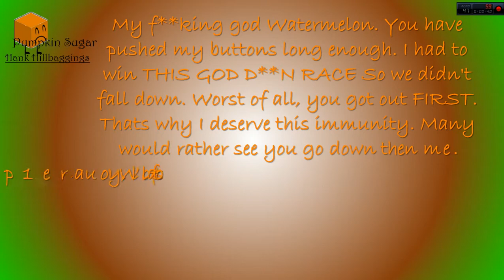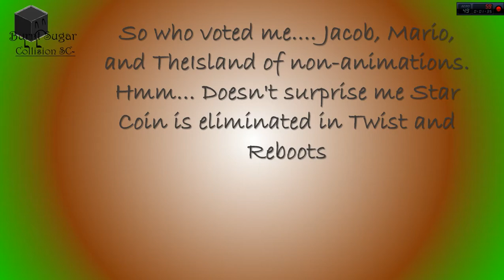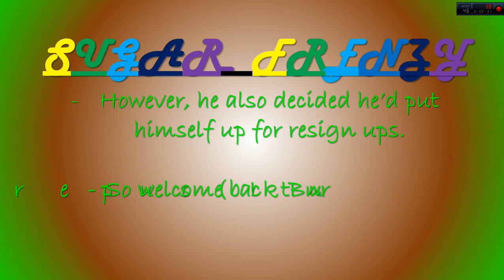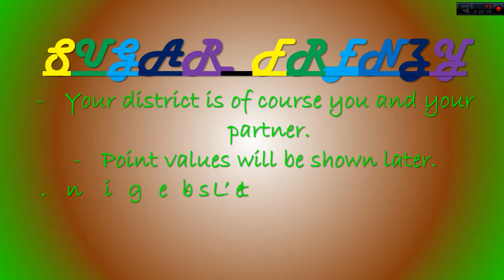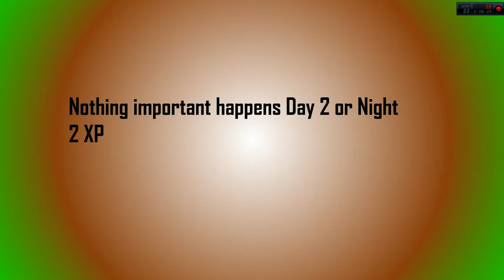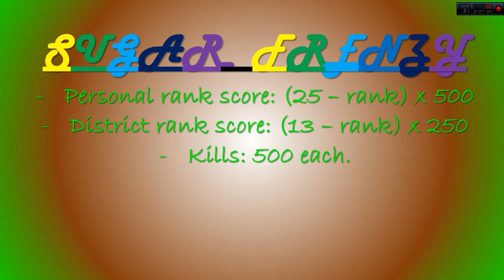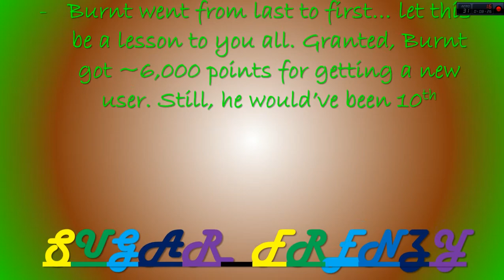SugarFrenzy [Part 10] Suicidal Sugars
- Only 23 Sugaries remain, who will have the luck to come out on top in Sugar Frenzy!!
* Joebro... vote or you're up for resign ups!!!
SUGARIES
Cinnamon Sugar - Captainmalaysia 14
Lime Sugar - Ieatpie
Dirt - CHINTAN "DW" VORA
Burnt Sugar - Collision SC-
Watermelon Sugar - Alex Canine
Peanut Butter Sugar - TheIslandofAnimations
Pistachio Sugar - Lavender1
Blackberry Sugar - TheTinyTerror
Plum Sugar - Krangle
Blueberry Sugar - omgitzruby :P
Grape Sugar - pokpower8
Mint Sugar - AnimationField
Chocolate Sugar - MariobrosaaProductions
Coffee Sugar - MangleTheFox
Licorice Sugar - MetalMan Studios
Sugary - Jacob Fairclough
Pineapple Sugar - Kathie Bennett
Pepper - SubscribeSubscribedUnsubscribe
Brown Sugar - xlolzz X
Peach Sugar - DezThed
Pumpkin Sugar - Hank Hillbaggings
Orange Sugar - Iwatchcamps
Cane Sugar - joebro78 XX
Banana Sugar - Awesomez53
XXXXXXXXXXXXXXXXXXXXXXXXXXX
25th- Cherry Sugar - ThePersonWhoDoesStuff
26th- Lemon Sugar - SilverKoopa888
27th- Apple Sugar - Minecraftfan 61
28th- Caramel Sugar - Cactus Power
29th- Blue Raspberry Sugar - ObjectDude73
30th- Sugar Free Sugar - kayden king
31st- Strawberry Sugar - Sam The Shinx
32nd- Raspberry Sugar - Toontown Monkeyz

- ShinyTech2